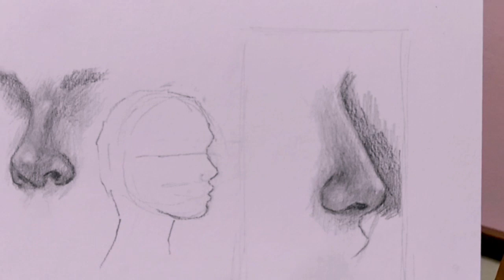أساسيات البورتريه | رسم الأنف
الخطوات الأساسية لرسم الأنف بدون معرفة التشريح، بالاعتماد على العين لتحديد الظل والنور
ورسم الخطوط والأشكال الأساسية وتظليلها بالشكل الصحيح.

Follow me 💗
Store 🖼️ 🎨
لوحاتي متوفرة على
لكل اللي عندهم شغف يتعلموا الرسم: المرسم بيقدّم معلومات، دروس، وتدريبات هدفها إثراء المحتوى العربي في مجال فن الرسم

اسمي نجلاء عرفة، من مصر:) بدأت أتعلم رسم من اليوتيوب في 2013
ولما طوّرت مهاراتي في الرسم قررت أبدأ قناة "المرسم" عشان أشارك معاكم  كل حاجة بتعلمها متعلقة بالرسم❤️